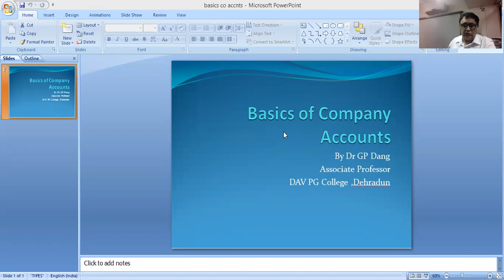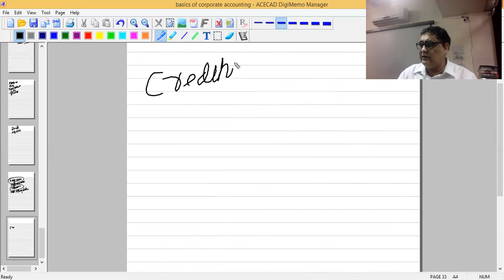basics of company accounts taught by Dr GP Dang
It is a very important lecture for those students ,who have to learn company accounts in their curriculam.it ives basic idea